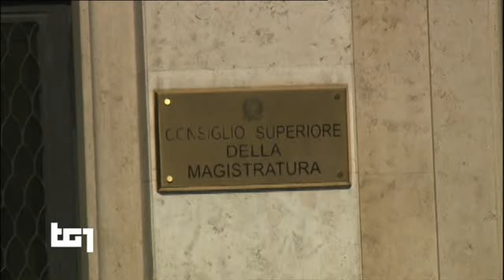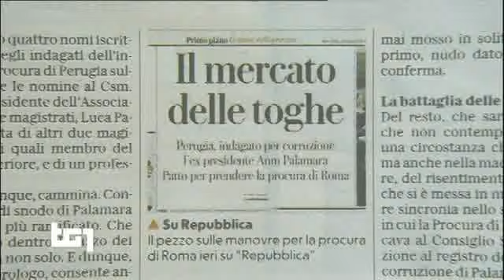§.143/** TG1+televideo 30/05/2019 :title: GDF PERQUISICE ABITAZIONE PALAMARA (Mercato delle toghe ?)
L'ex presidente Anm Palamara è indagato per corruzione a Perugia.

TELEVIDEO RAI 30/05/2019 GIOVEDÌ ORE 13.17

§.141/** TG1+televideo ULTIM'ORA 13.17 del 30/05/2019 sentenza Trib.Genova, caso Rixi sottosegr.Lega
§.121/** plebiscitismo pro Di Maio e sentenza nel caso Rixi - TG1 20 maggio 2019 - temi eterogenei ?

§.1/** dimissioni sottosegretario Rixi ULTIM'ORA TG1 30 maggio 2019 - sentenza del Trub di Genova
§.2/** dimissioni del sottosegretario Rixi ULTIM'ORA TG1 30 maggio 2019 - reazione di Salvini

13.17 SPESE LIGURIA, 3 ANNI E 5 MESI A RIXI
PECULATO E FALSO,3 ANNI E 5 MESI A RIXI
Quando era consigliere leghista Liguria
"Spese pazze", interdetto da uffici ›141

0.02 ISRAELE I parlamentari israeliani votano la proposta di legge del Likud che dissolve il Parlamento e fissa nuove elezioni il 17/9.

2. 41 BUDAPEST Battello di turisti si scontra con altra imbarcazione sul Danubio. Almeno sette morti e una ventina di feriti.

5.30 M5S Di Maio rimette il giudizio della sua leadership agli iscritti pentastellati che oggi voteranno sulla piattaforma Rosseau.

Scatta interdizione pubblici uffici ›120

NAVE ITALIANA HA SOCCORSO 90 MIGRANTI
Al largo Libia su gommone in difficoltà
Malta,salvati 75 aggrappati a reti  ›150

M5S SI ESPRIME SU LEADERSHIP DI DI MAIO
Si vota sulla piattaforma Rousseau  ›120

SALVINI A TRIA: ORA TAGLIARE TASSE  ›120

ROMA, MUORE INCASTRATA SOTTO METRO' ›140

ANM: LA MAGISTRATURA FA IL SUO LAVORO
GdF perquisisce casa di Calamara    ›140

§ Pagina 120 - sottopagina 01
Si vota sulla piattaforma Rousseau  ›121

:title: DI MAIO, SI VOTA SU PIATTAFORMA ROUSSEAU
Di Maio si rimette agli iscritti: oggi il voto sulla piattaforma Rousseau.
Blindato da Grillo e Casaleggio,Di Maio rimette agli iscritti del M5S il giudizio sulla sua leadership. Fico contrario alla consultazione. E anche Di Battista conferma la fiducia nel vicepremier M5S. "Buon voto a tutti!",così su Fb Di Maio saluta intanto il via alle votazioni on line, che dureranno fino alle 20. E sul Blog delle stelle scrive: "Il M5S non perde mai: o vince o impara"."Torneremo più forti di prima", assicura. Tornando sull'assemblea di ieri ammette:i territori sono stati "abbandonati" e "me ne assumo la responsabilità".

:title: SALVINI VEDE TRIA: ORA TAGLIO TASSE E OPERE

"Nessun commento su casi in corso"  ›142

GDF PERQUISISCE LA CASA DI PALAMARA ›143

:title: FALSO E PECULATO,RIXI: TRE ANNI E 5 MESI
Il sottosegretario del Mit Rixi è stato condannato a 3 anni e 5 mesi di reclusione e alla interdizione perpetua dei pubblici uffici. Lo ha stabilito il Tribunale di Genova, al termine del processo per falso e peculato riguardo alle spese dei consisiglieri regionali liguri dal 2010 al 2012. L'accusa aveva chiesto 3 anni e 4 mesi. All'epoca l'attuale viceministro era capogruppo della Lega. A processo con lui altri 19 consiglieri regionali.

:title: ANM: MAGISTRATURA FA IL SUO LAVORO
"Si susseguono notizie relative a indagini nei confronti di magistrati, anche ex componenti del Csm. Trattandosi di procedimento in corso, non intendo commentare se non per rimarcare il fatto che la magistratura adempie costantemente al proprio ruolo istituzionale e costituzionale nei confronti di qualsiasi soggetto. Ivi compresi gli stessi magistrati". Lo dice il presidente dell'Associazione Nazionale Magistrati Pasquale Grasso in merito all'inchiesta di Perugia.

:title: GDF PERQUISICE ABITAZIONE PALAMARA
L'ex presidente Anm Palamara è indagato per corruzione a Perugia. La vicenda sarebbe legata a quella di Centofanti,
ex capo Rapporti istituzionali di Francesco Bellavista Caltagirone, nel caso del rinnovo della carica di procuratore capo di Roma sul tavolo del Csm,dopo l'addio di Pignatone. "Un reato grave e infamante per la mia persona e i miei ruoli. Chiedo di essere immediatamente ascoltato". Poi: "Mai e sottolineo mai, baratterei il mio lavoro e la mia professione per alcunché". Intanto stamane la GdF di Roma,su delega della procura di Perugia,ha perquisito la sua abitazione.